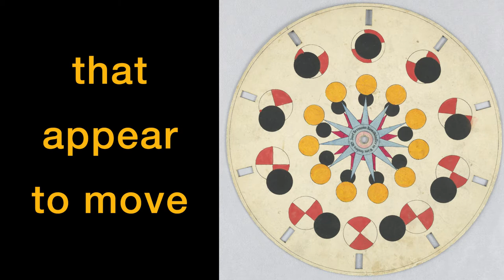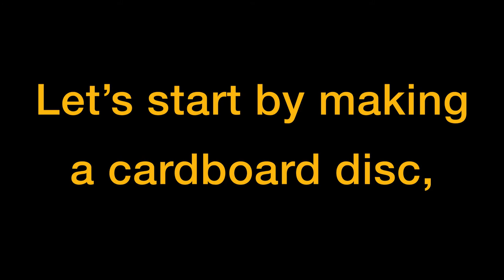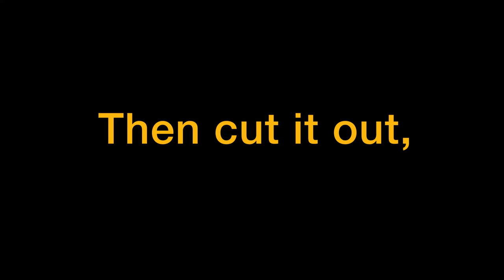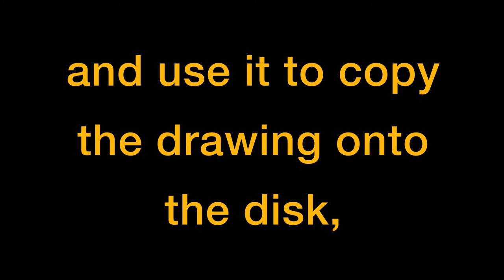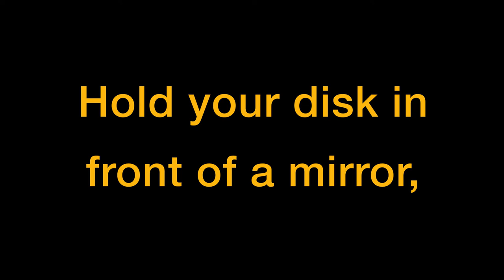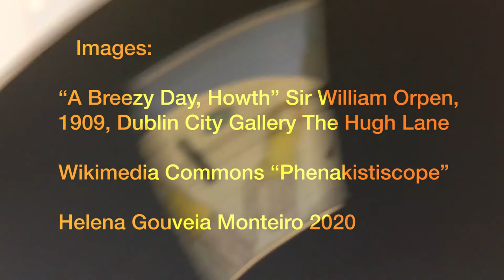Create your own Phenakistiscope with artist Helena Gouveia Monteiro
Continuing her exploration of historical photography, Helena Gouveia Monteiro shows how to  ‘Make your Own Phenakistoscope’ in this short activity film taking inspiration from  William Orpen’s painting  Breezy Day, Howth.